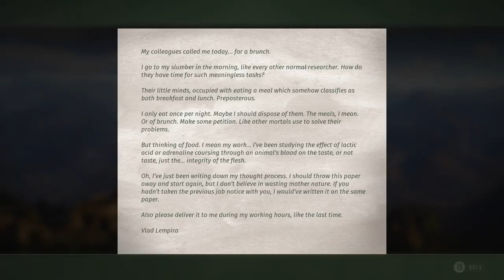Whammy some chamois in way of the hunter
Become the new owner of a hunting lodge nestled among gorgeous habitats and rich animal populations. Explore vast open world environments and hunt with a premium selection of firearms. Enjoy the perfect hunt on your own or with friends in co-op.